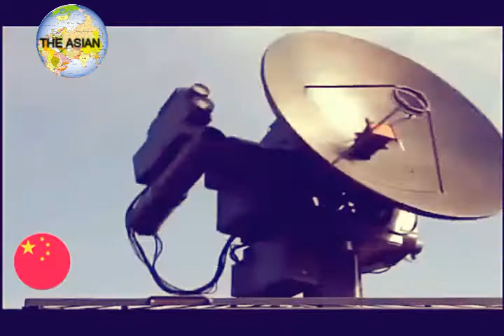INTERNATIONAL MEDIA ON CHINA INDIA BORDER DISPUTE 2017 AT SIKKIHM CHINA VS INDIA BORDER DISPUTE 2017